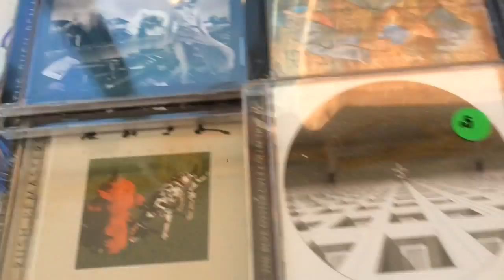Northampton Sidewk Ses: Day 2 Video